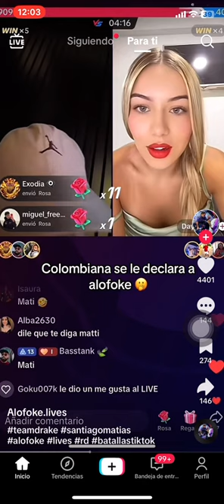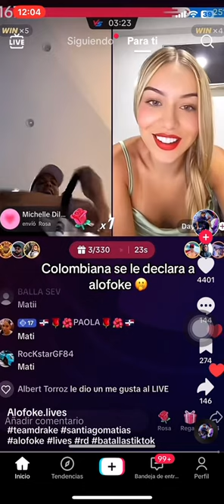LA COLOMBIANA le declara su amor a SANTIAGO MATIAS (ALOFOKE) su amor platonico ❤️